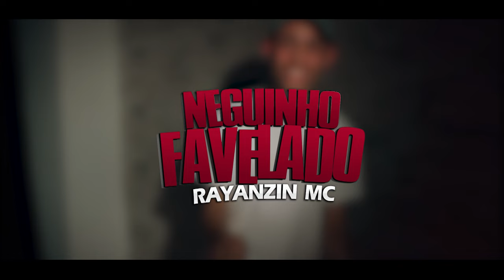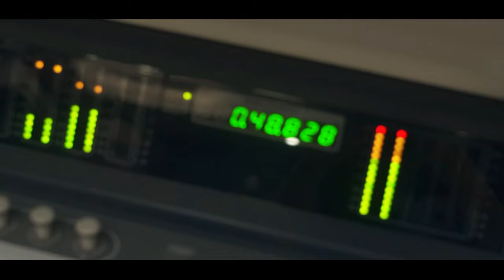Rayanzin Mc - Neguinho Favelado [Web-Clipe Oficial] Prod. DJ Rhuivo.